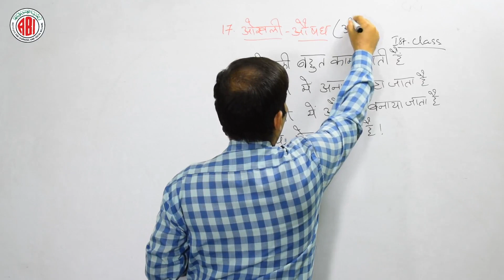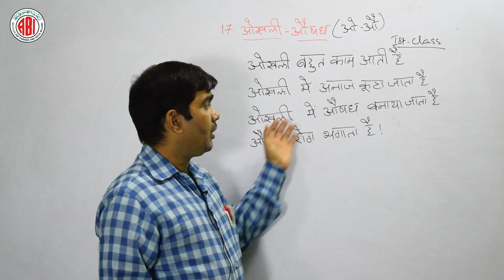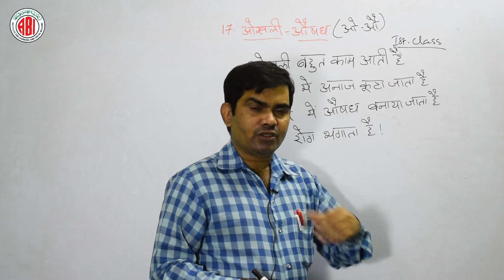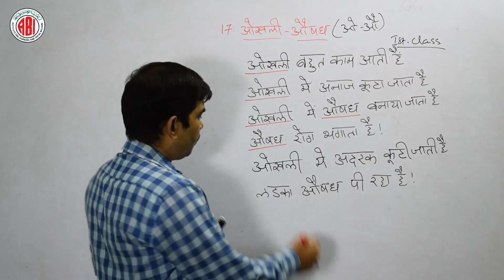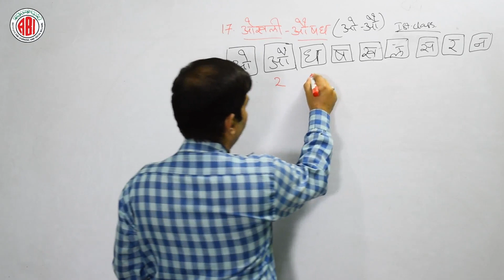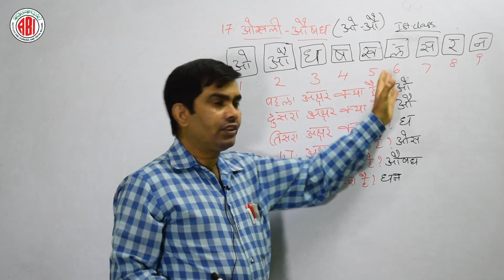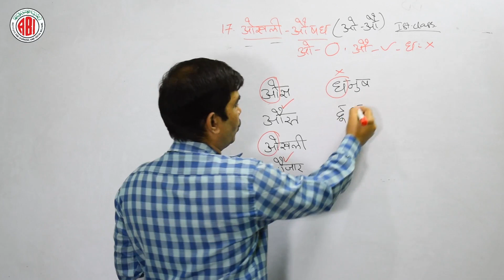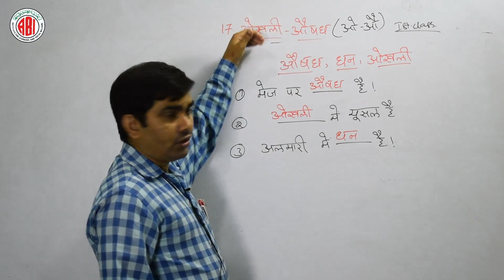1st Class_Hindi_Chapter 17_"Ookli-Aushadh"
1st Class_Hindi_Chapter 17_"Ookli-Aushadh"